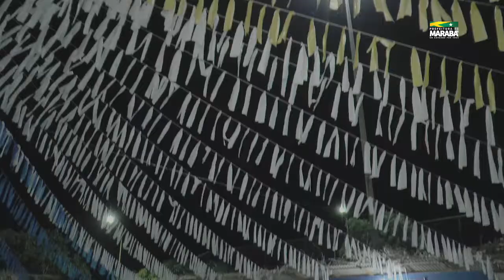MARABÁ EM AÇÃO: PRAÇA DE ALIMENTAÇÃO FESTEJO JUNINO 2018